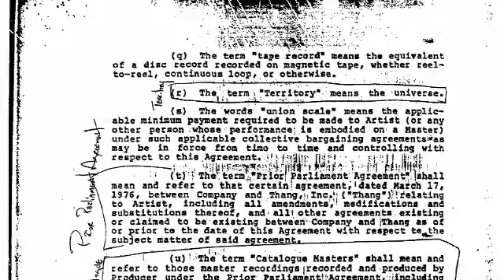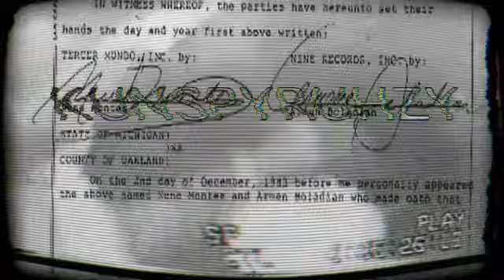© Kunspyruhzy (George Clinton Parliament Funkadelic)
Follow on Twitter: @funkProbosci